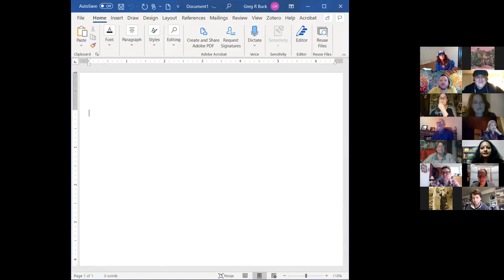Cultivating Voices Live Poetry Open Mic 6Dec2020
0:00:10 Opening remarks - Sandy Yannone
0:07:00 Reading - Medha Bhattacharyya
0:17:40 Reading - G Buck
0:26:50 Reading - Marian Lovett
0:37:20 Reading - Angela Dribben
0:54:20 Reading - Anna Jordan
1:02:30 Reading - david brydges
1:18:00 Reading - Joanne James
1:32:50 Closing remarks - Sandy Yannone